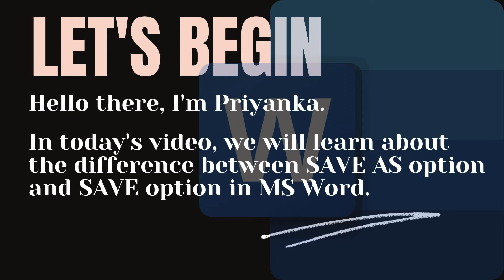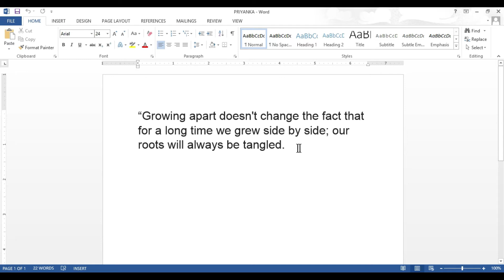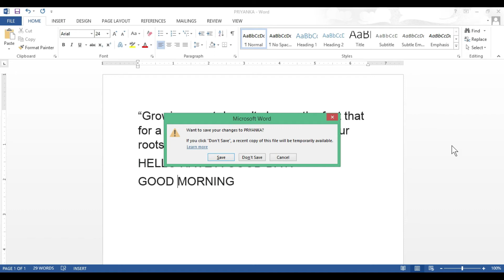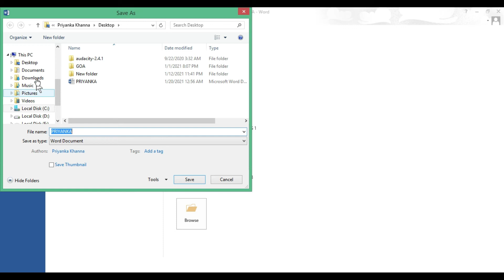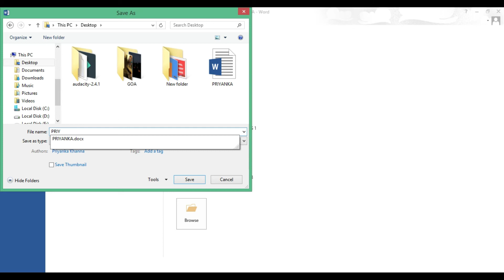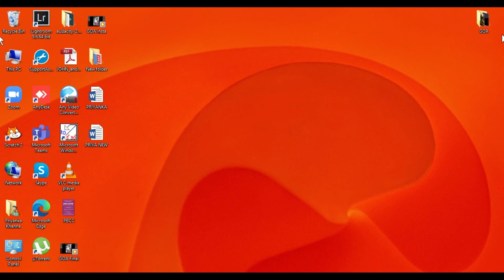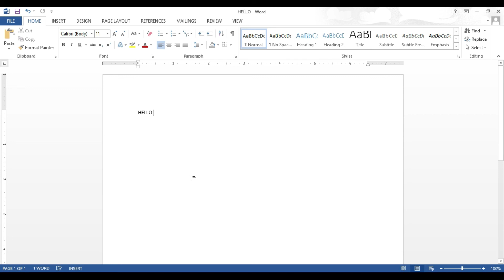MS WORD 2013 | Save As & Save option | CLASS 2 | PART 4